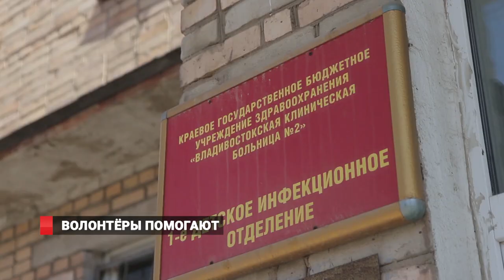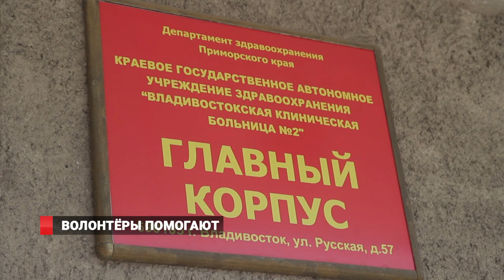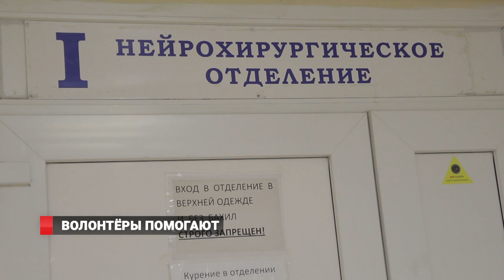Волонтеры в больнице